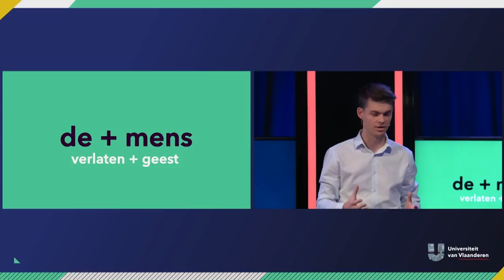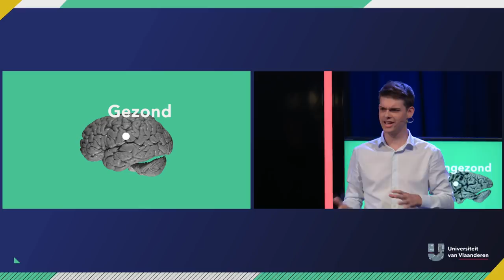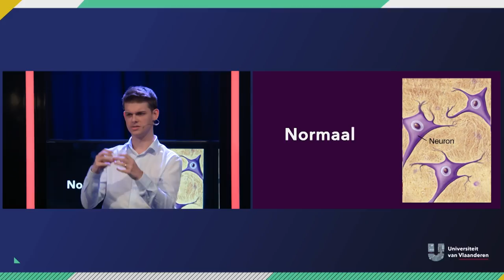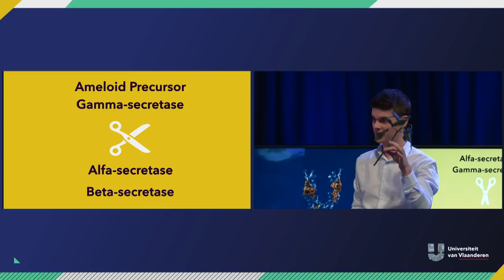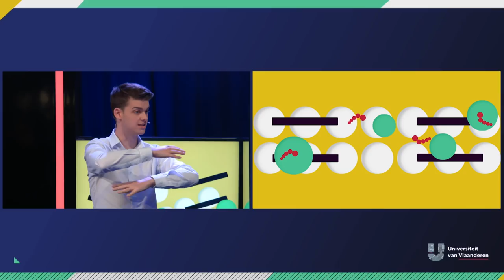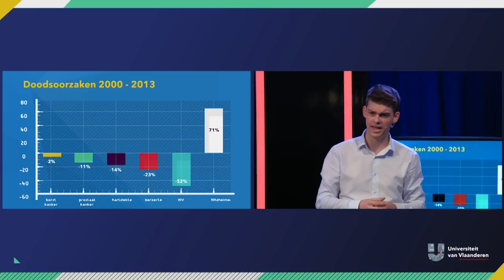Doodt Alzheimer méér dan herinneringen?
Meer en meer mensen lijden aan Alzheimer. En wie iemand met Alzheimer kent, weet dat de ziekte méér is dan alleen maar vergeetachtig worden is. Redelijk ontstellend is dat artsen nauwelijks méér kunnen doen tegen de ziekte dan 100 jaar geleden. En toch... dr. Martijn Peeters is hoopvol voor de toekomst.